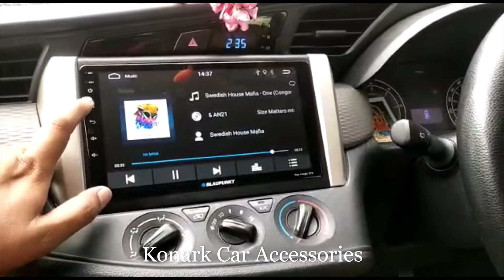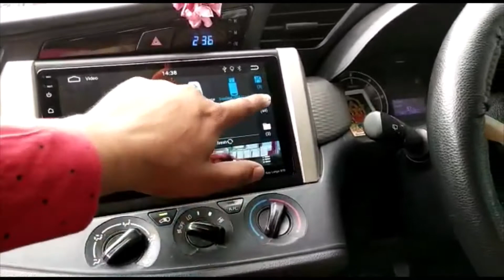Innova Crysta | Android System | Konark Car Accessories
Visit us at either of the two locations -
1. Konark's The House of Car Accessories(Jayanagar)
2. Konark Car Accessories (Koramangala)
No 370, 1st A Cross Road, 7th Block, Koramangala, Bengaluru - 560095. (Behind Bharat Petroleum. Close to Forum Mall)